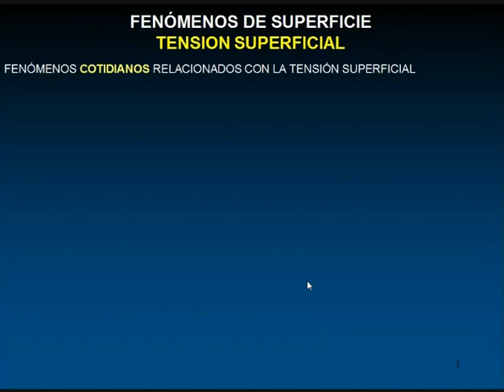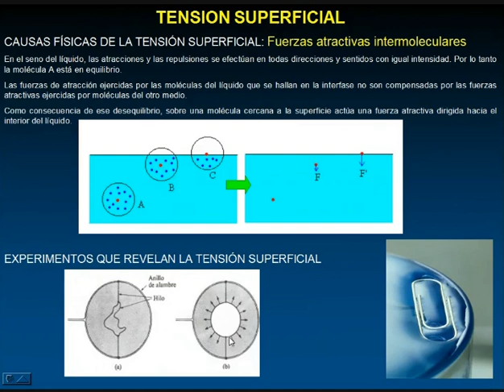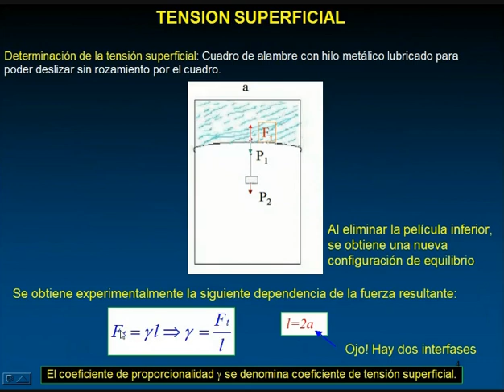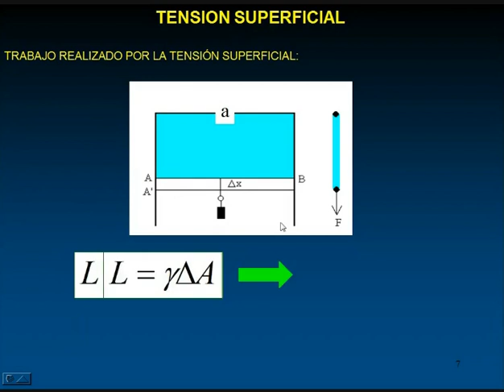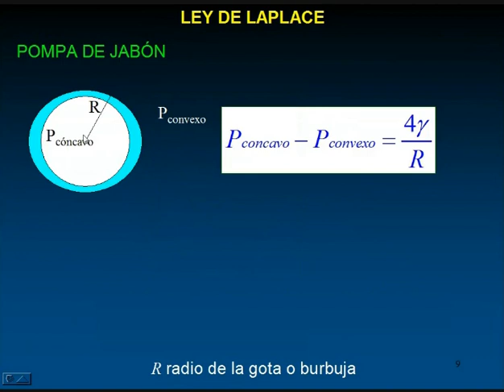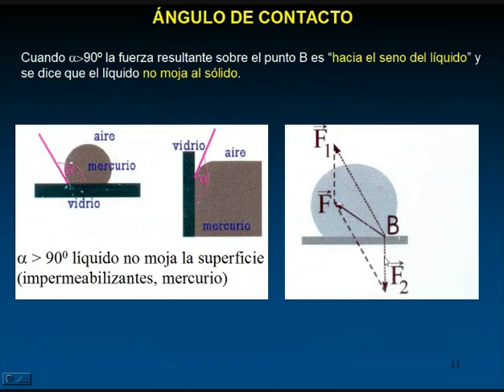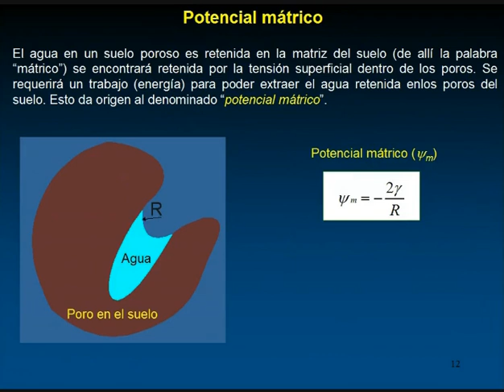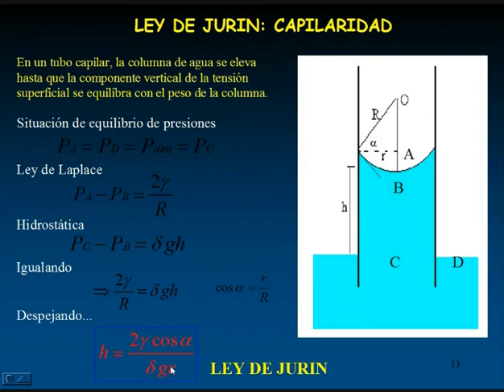Clase de Fenomenos de Superficie y Tension Superficial